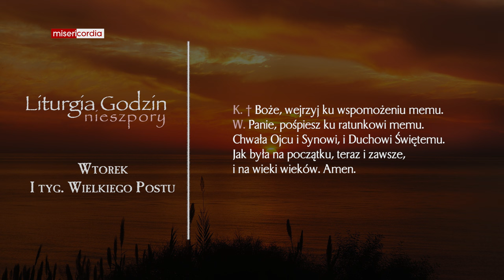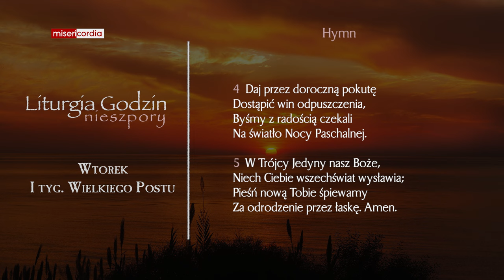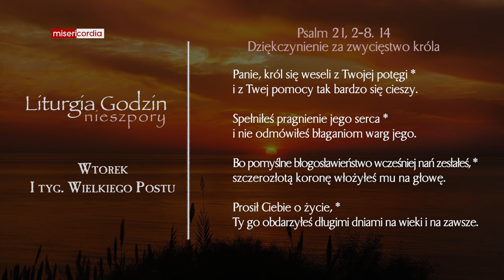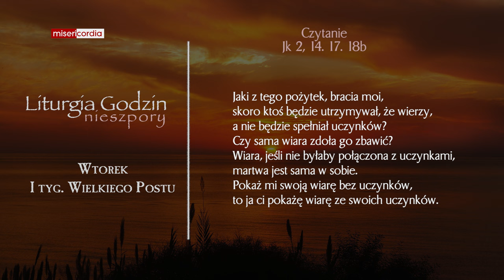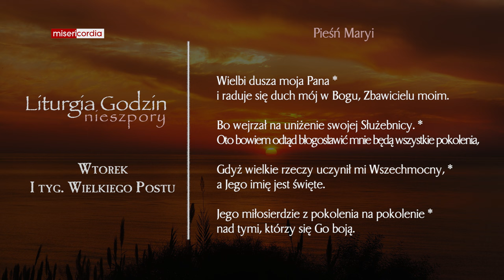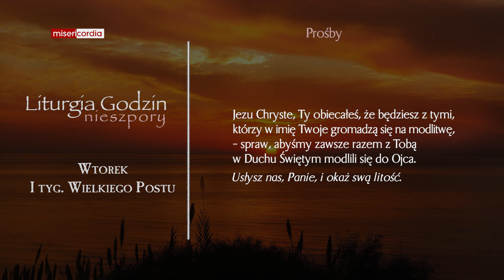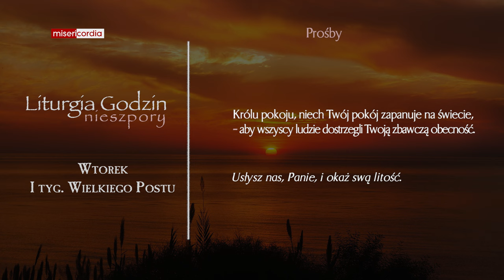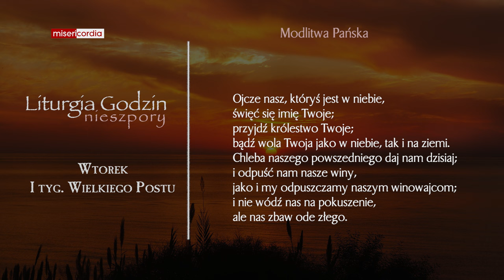Liturgia Godzin | Nieszpory | Wtorek, I tyg. Wielkiego Postu